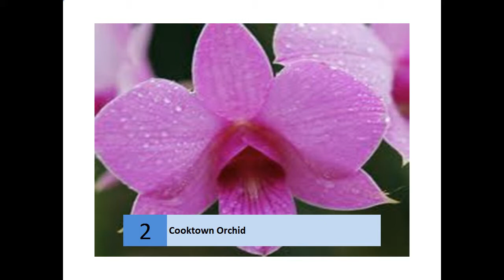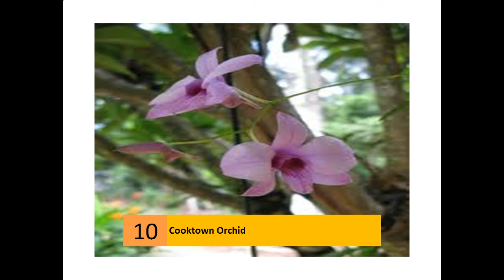Cooktown Orchid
Vappodes phalaenopsis - Wikipedia, the free encyclopedia
    The Cooktown Orchid (Vappodes phalaenopsis) has been the floral emblem of Queensland since 19 November 1959. It was first described in 1880 as ...
    Queensland - Floral Emblems - Australian Plant Information
    anbg.gov.au › Gardens‎
    Apr 30, 2012 - The species suggested were Cooktown Orchid (then thought to be Dendrobium bigibbum), Red Silky Oak (Grevillea banksii), Umbrella Tree ...
    Cooktown Orchid - State Flower of Queensland - Australia Travel
    by Larry Rivera - in 123 Google+ circles
    The cooktown orchid, Dendrobium phalaenopsis, is the state flower of Queensland. Page 5.
    Floral emblem | About Queensland and its government ...
    qld.gov.au › ... › State flags, emblems, and icons‎
    Aug 27, 2012 - The Cooktown orchid became known as Queensland's floral emblem in 1959, during celebrations to mark the state's centenary.
    Cooktown Orchid - Australian information and stories
    The stunning Cooktown Orchid is the Queensland Floral Emblem.
    Cooktown Orchid - Cedarvale Orchids
    Culture/Growing - The Cooktown Orchid (Dendrobium bigibbum). (The Cedarvale Way). These notes are intended to cover growing in shade-houses, etc, ...
    Cooktown Orchid Factsheet - Gardening Australia - ABC
    abc.net.au › gardening › stories‎
    Cooktown Orchid. [20/7/2001]. At the Queensland Herbarium at the Brisbane Botanic Gardens at Mt Coot-tha, Colin finds a specimen of the Queensland State ...
    Cooktown Orchid - YouTube
    ► 1:13► 1:13
    Jan 2, 2014 - Uploaded by Anjani Devi
    Cooktown Orchid Images for Cooktown Orchid - Report images Vappodes phalaenopsis - Wikipedia, the ...
    Starting out with Native Orchids - Australian Native Plants Society
    I have started growing native orchids so many times that I have accumulated extensive expertise in that area. ... The Cooktown Orchid, Dendrobium biggibum ...
    Cooktown orchid flower - ARKive
    Learn more about the Cooktown orchid - with amazing Cooktown orchid photos and facts on ARKive.